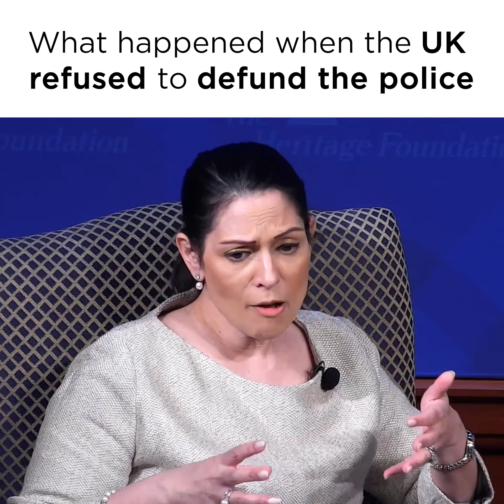What Happened When the UK Refused to Defund the Police?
During a Heritage event, British Home Secretary Priti Patel explained how the United Kingdom has handled pushes to defund the police — and how such a response has impacted crime as well as law and order.